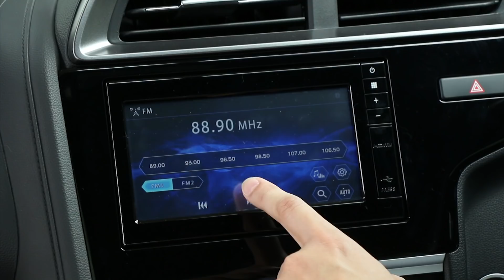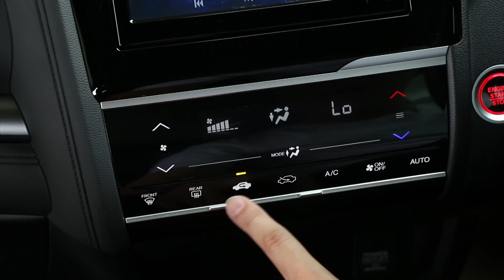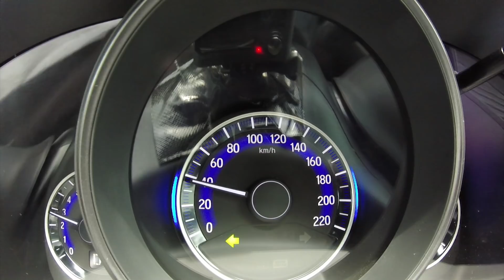New Honda Jazz 2017 ออกสตาร์ทกับรถที่ใช่…ก็สนุกกับชีวิตได้ไม่จำกัด